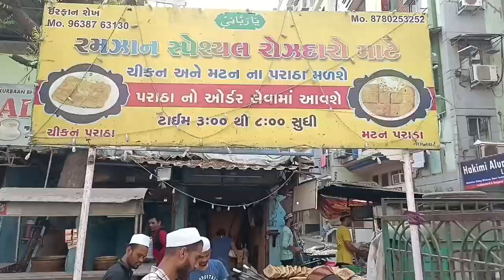Surti bumper Paratha,| Chicken Paratha|, motton Paratha|, Paneer Paratha Verity Paratha... Surat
Ye Chicken, motton, paneer Paratha hai.
17 type k Alag masalo se mix Ande ko fent kar dala huva masala ready Kiya hua Paratha,
Maida tel pyaz namak ,kothmir or vegitable...
Surati famous bumper Paratha
Zampa bazar surat